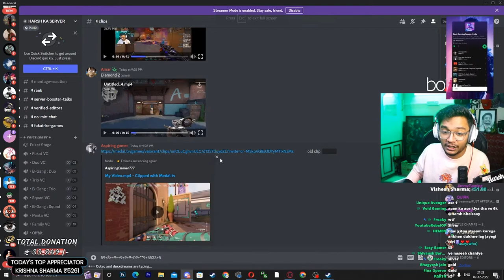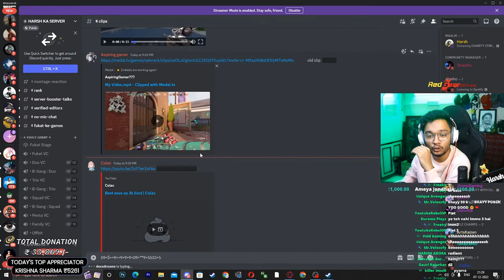​ @HarshKhelraay Reacting on My Gameplay : ) | PART 2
@HarshKhelraay Reacting To My Gameplay : ) | PART 2
CURRENT RANK- Immortal
HIGHEST RANK TOUCHED - Immortal 3 #724
ID- AspiringGr YT #777

For more VISIT MY YOUTUBE CHANNEL 👉🏽🤍

SYSTEM SPECS-

-GRAPHICS- GTX1660 VENTUS OC EDITION
-PROCESSOR- Ryzen 5 5600xTH GEN
-RAM- UPGRADED TO HYPER X 16GB
-MONITOR - UPGRADED TO ACER NITRO 165Hz
-KEYBOARD - LOGITECH G213
-MOUSE - UPGRADED TO VIPER MINI

THUMBNAIL - PHOTOSHOP

SENSE - 700dpi - 0.348
Scope - 0.835

( DONT FEEL DOWN WITH THE PRESENT SPECS,
WE STARTED WITH
PROCESSOR -i5 - 1ST GEN
MONITOR- DELL 60Hz
GPU -GT710
RAM -4GB DDR3
KEYBOARD- NORMAL DELL
MOUSE- DRAGON WAR GAMING MOUSE )

CHEER UP GUYS

THANK YOU FOR UR LOVE AND SUPPORT
GOD BLESS

_________________________________________________________________________Just Better | EZZ ACE IN IMMORTAL LOBBY | valorantindia aspiringamer​valorant
CURRENT RANK- Immortal

SYSTEM SPECS-

THUMBNAIL - PHOTOSHOP

SENSE - 700dpi - 0.348
Scope - 0.835

WE STARTED WITH
MONITOR- DELL 60Hz
GPU -GT710
RAM -4GB DDR3
KEYBOARD- NORMAL DELL

CHEER UP GUYS

GOD BLESS